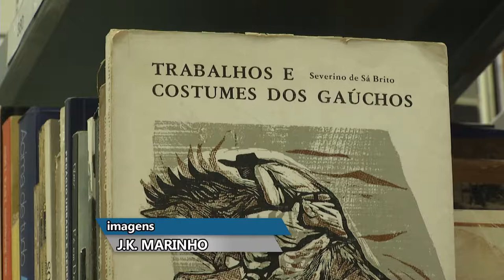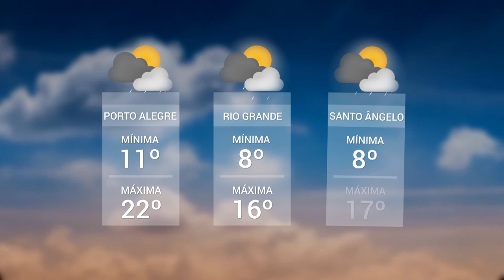Panorama | TVE - Boletim - Aniversário Biblioteca - Eclipse Lunar - Previsão do Tempo- 27/7/18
Boletim Panorama exibido nesta sexta-feira, 27, às 20h:
- Biblioteca Municipal de Porto Alegre comemora 90 anos de atividades.
- Eclipse Lunar aparece com atraso de meia hora por causa das nuvens em Porto Alegre.
- Previsão do Tempo: final de semana com chuva e aberturas de sol.